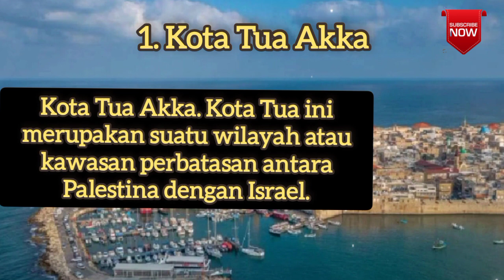Destinasi wisata yang menarik di Palestina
Assalamulaikum.
Salam Sukses,

Hallo teman-teman dimanapun Anda berada
Salam Semangat.

Jumpa lagi dengan The Crown Milenial
Nyalakan Lonceng nya
Berikan komentar positive

Oyaa, Anda juga bisa share video ini ke teman-teman Anda
Terima kasih
Salam Semangat

Wassalam,
Lakukan sekarang atau tidak samasekali